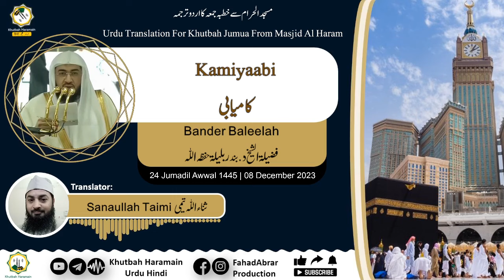Khutbah-Makkah 08-Dec-23 | Kamiyaabi | کامیابی